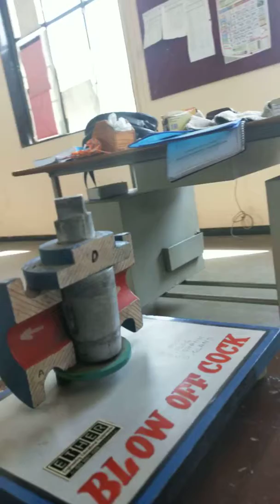How Blow Off Cock Works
In this video i have explain the working model of blow off cock.

BOILER MOUNTING, BLOW OFF COCK, WORKING OF BLOW OFF COCK, BLOW OFF COCK WORKING, HOW BLOW OFF COCK WORKS